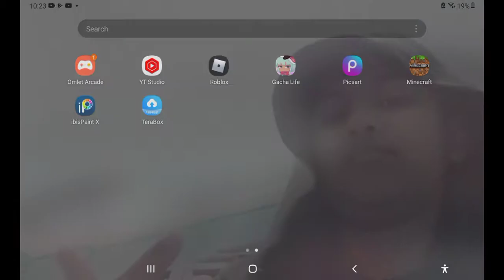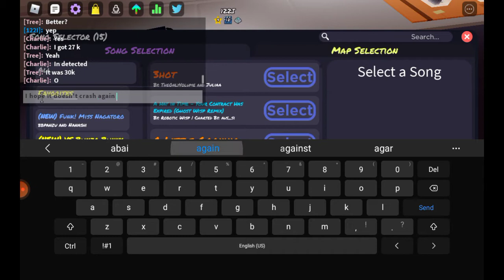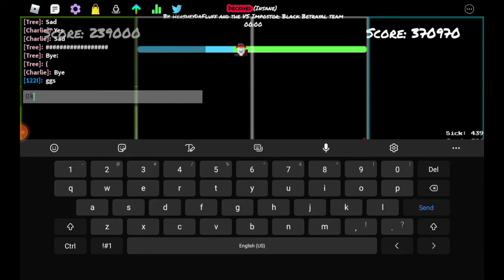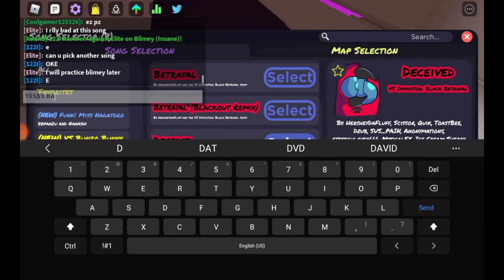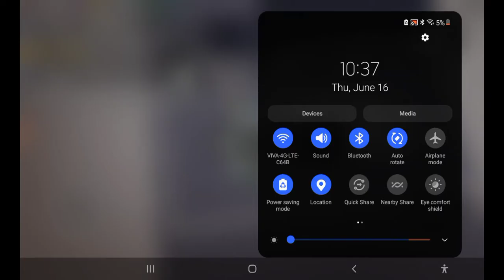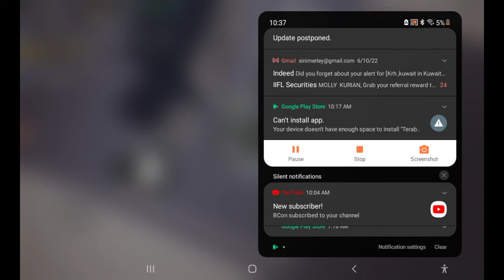Playing funky friday with my new PAL | Yesterday's Roblox video